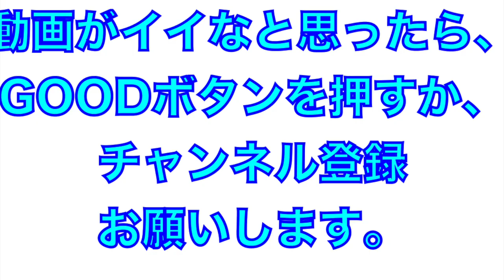2020年秋季大会決勝戦！高知高校、試合前のシートノック！鍛え上げられた守備力！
2020年10月11日
高知県秋季大会、決勝戦前の
高知高校シートノック
中学時代は、軟式野球で全国大会優勝した世代！
高校でも甲子園優勝を狙う名門チーム！